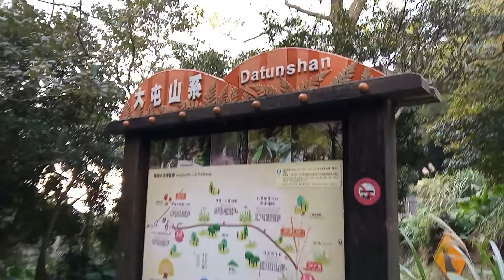橫嶺古道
2020/02/26